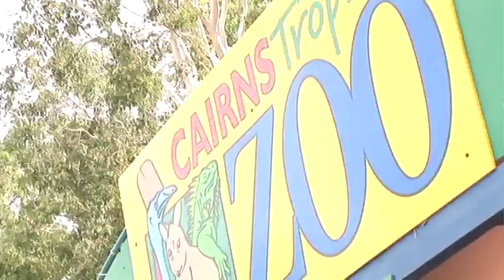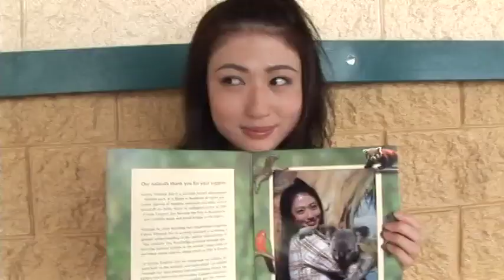Nonami Takizawa HD - Only my love Part 2